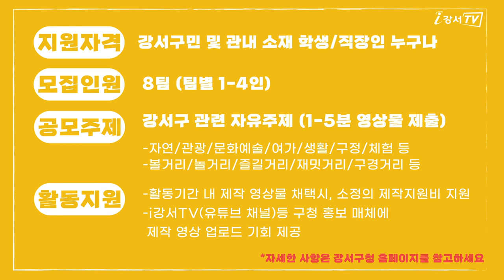2021 강서영상크리에이터 모집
구정 홍보 영상 콘텐츠 제작에 참여할 수 있는 기회✨
📣2021년 강서영상크리에이터 「지금은 강서시대」를 모집합니다~!

📌모집기간
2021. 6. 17.(목) ~ 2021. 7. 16.(금)
📌모집인원
8팀(팀별 1~4인 구성)
📌지원자격
강서구민 및 관내 소재 학생ㆍ직장인 누구나
📌공모주제
강서구 관련 자유 주제
📌문 의

강서영상크리에이터 신청 서류 다운로드